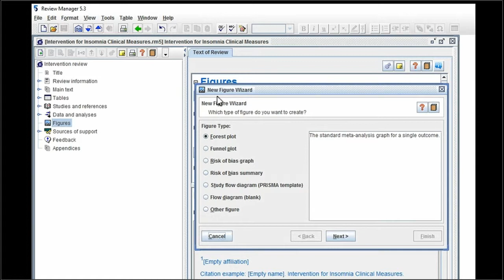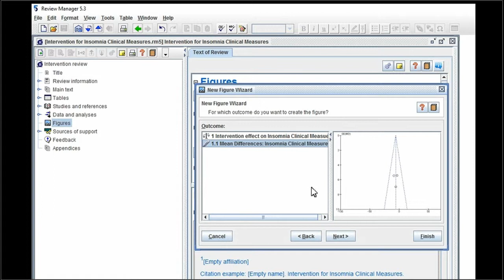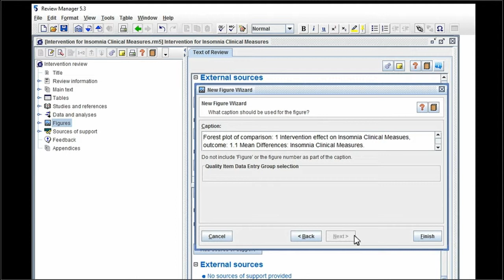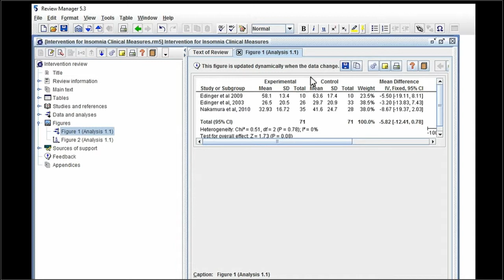How to get a Funnel Plot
In this short video, you can learn the steps of getting a funnel plot from the data entered to create your Forrest plot.